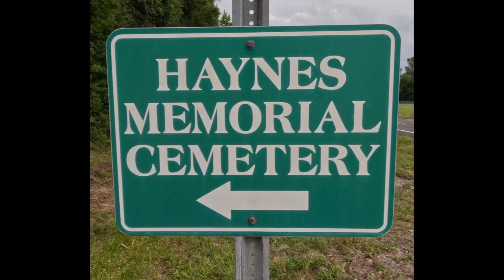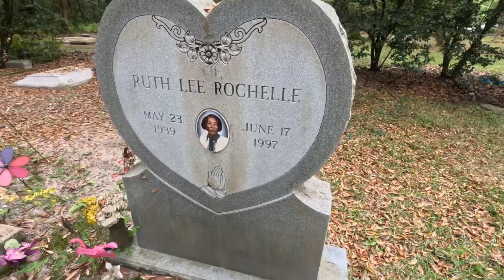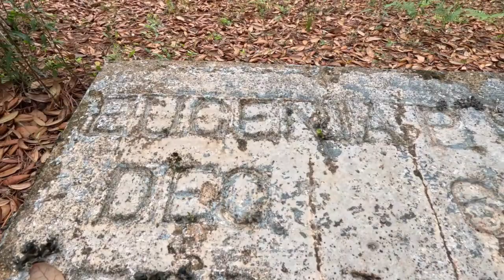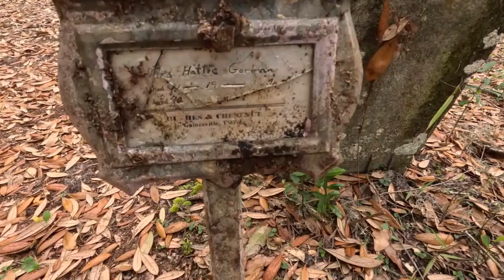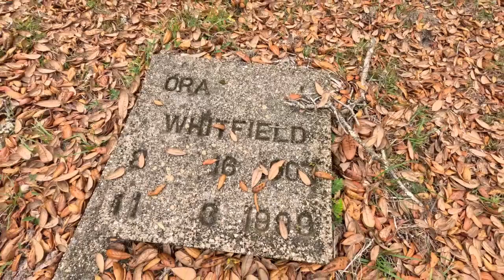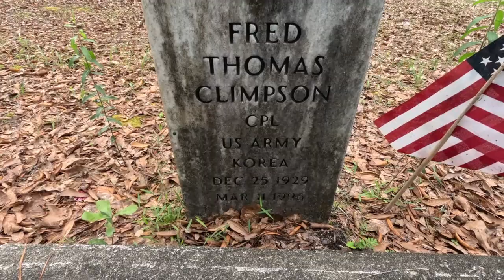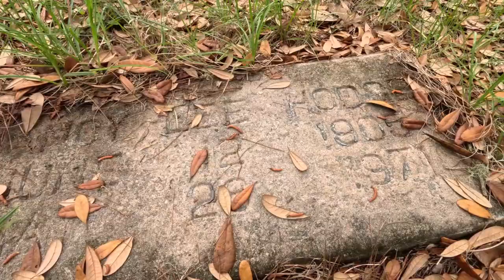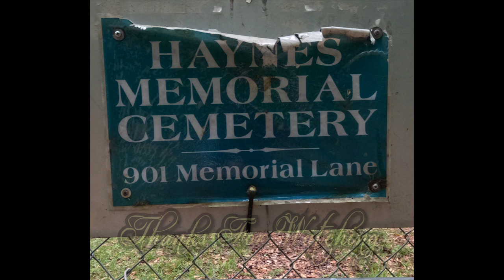Historic Haynes Memorial Cemetery in Micanopy, Florida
A walking tour of Historic Haynes Memorial Cemetery in Micanopy, Florida